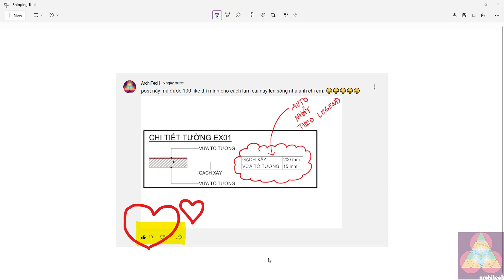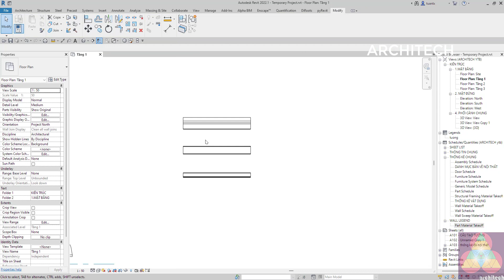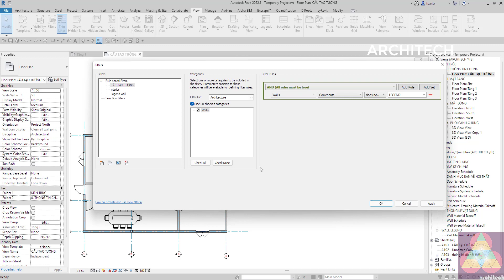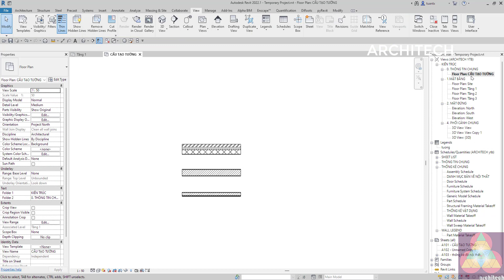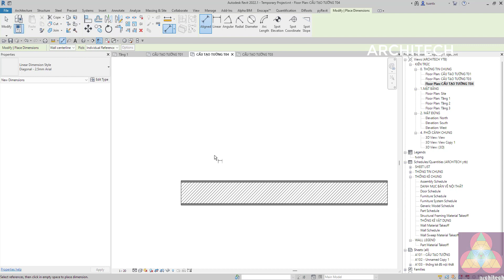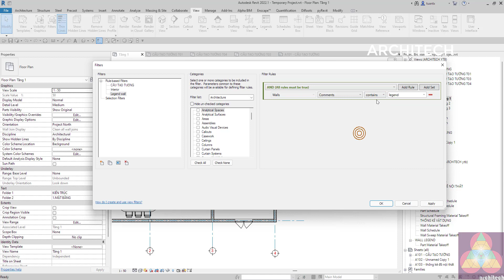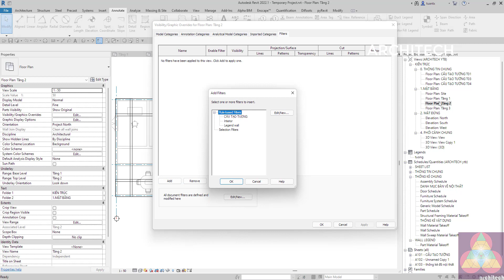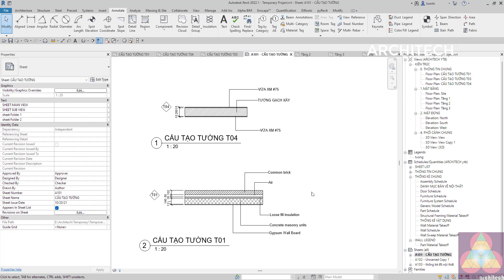Tiểu xảo thể hiện legend view tường có kích thước với Revit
🌐Clip trao đổi một tiểu xảo nho nhỏ trong việc thể hiện kích thước cấu tạo tường điển hình. Việc này thường làm bằng legend view. Nhưng legend view có nhược điểm là không thể hiện được kích thước các lớp cấu tạo tường. Do đó, clip này mong muốn gợi mở cho các bạn 1 hướng suy nghĩ để khắc phục tình trạng này và thể hiện được cấu tạo tường như mong muốn.🌐
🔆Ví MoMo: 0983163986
🏛 Ngân hàng: Agribank (cn Hải Châu- Đà Nẵng)-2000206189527-Trần Xuân Tuấn